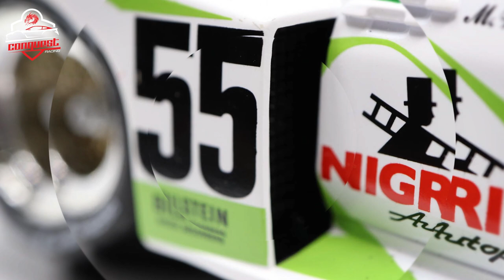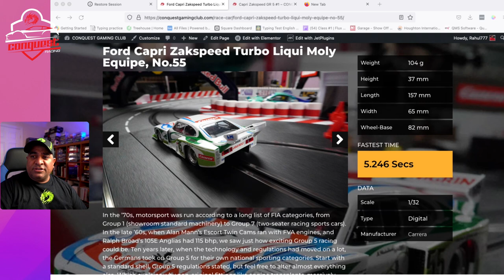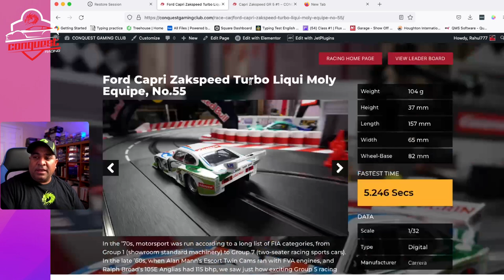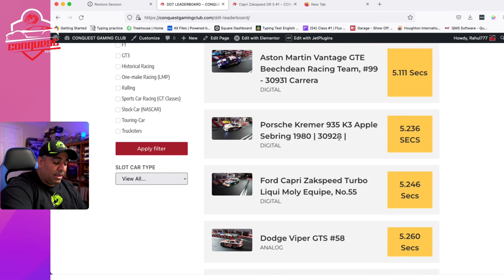Carrera Digital 30817 Ford Capri Zakspeed Turbo Liqui Moly Equipe, No 55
One morning, Erich Zakowski woke up, decided that he was bored with Group 2, that Group 5 racing was spectacular and he wanted a part of it. Ford-Germany, which had drifted off after its own Capri RS3100s had retired, offered technical, material and moral support. The result, unveiled in mid-1978, was the most astonishing Capri the world had ever seen.
Let's take this Legendary Group 5 Racing car for spin on the DDT track.

00:00 - Intro
01:06 - Livery Details
10:10 - Turntable Detailed View
10:35 - Track Footage
12:50 - Speed Run
13:48 - Results
18:16 - Conclusion/Outro

If you like to see daily content follow me on all my social channels